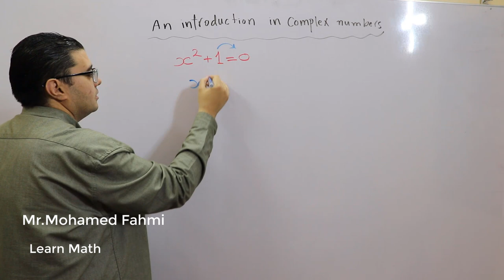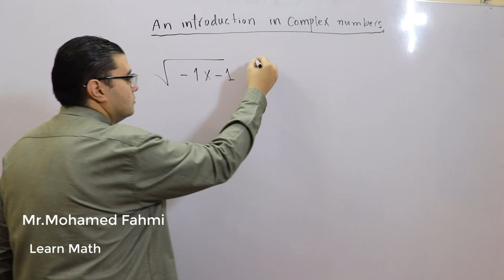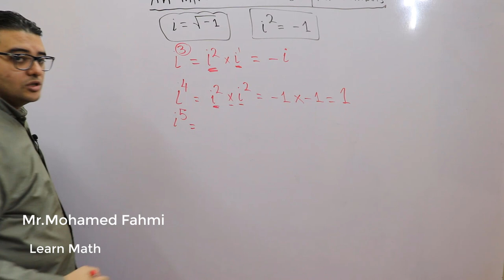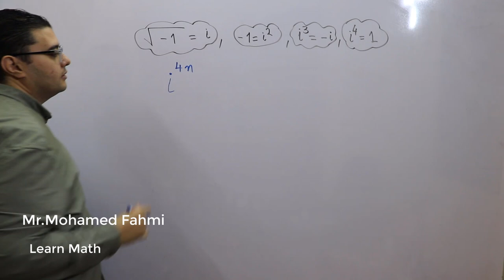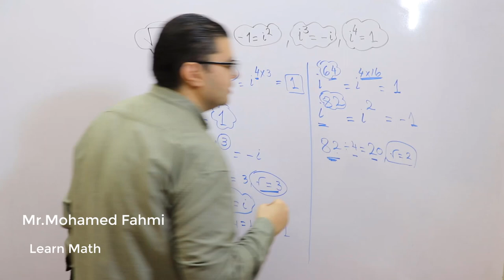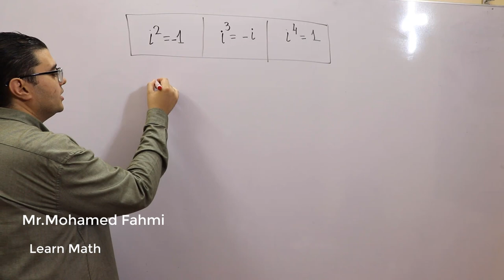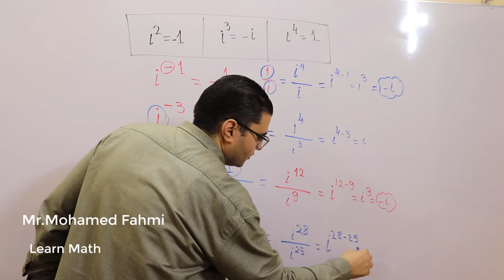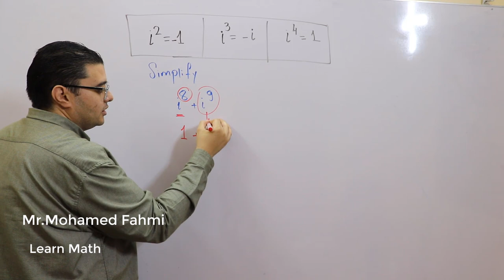secondary 1 - Lesson 1 -Algebra -1st part -An introduction in complex numbers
Secondary one -Language schools
# An introduction in complex numbers
اولي ثانوي لغات-